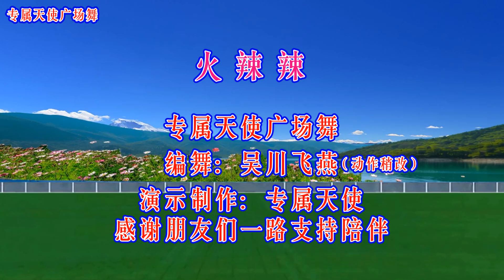老歌又火了《火辣辣》动感时尚流行舞，简单易学，大家都在跳